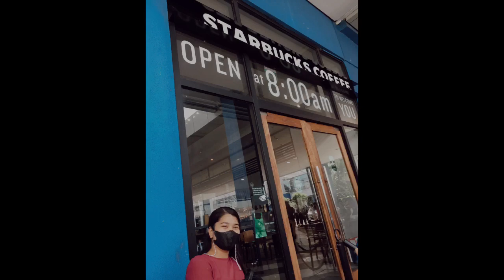First Rides of 2023 “Trip to Bacolod City”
📸CREDITS: To all the owner of the photos used in this video.

Musician: @iksonmusic

Musician: @iksonmusic

Musician: LiQWYD

My Wifey 🥰😘